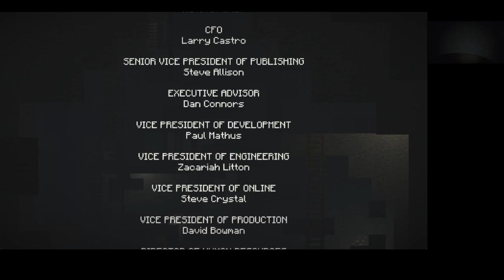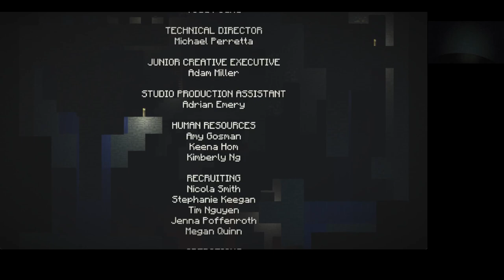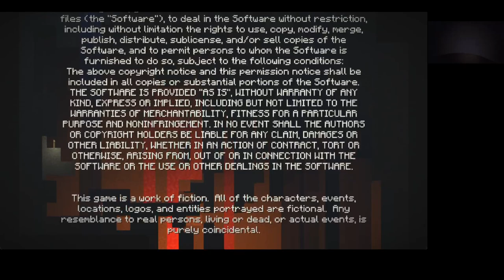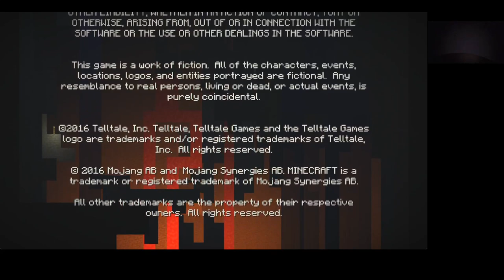Minecraft Story Mode Season 1 Episode 7 Access Denied Female Jesse no death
Access Denied Female